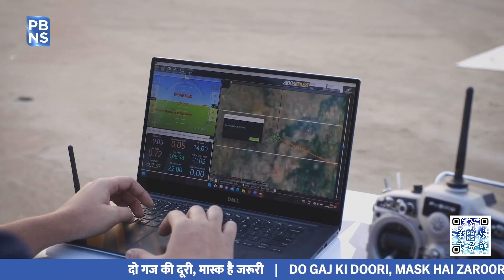iDEX Startups making India Aatmanirbhar in Drone Technology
Equipping our Armed Forces with innovative solutions for modern and futuristic warfare is ‘Need of the Hour’ -

The new technologies which are finding their way into the Armed Forces have taken a technological leap to sharpen its war-fighting edge.

One such leap in the era are ‘Drones’ which are revolutionizing the score of our living, – whether it is carrying out surveillance at border regions or security of internal sensitive areas.

Acting in the same ethos, the (Innovations for Defence Excellence) IDEX startups are building cutting edge drone technology, counter drone systems, and even swarm drones, which have been a technological boom for the Indian Armed Forces.

To know about this paradigm collaboration of Idex Startups and Defence Forces, we reached out to Sanjay Jaju, Additional Secretary (DP), Defence Ministry -  lets hear